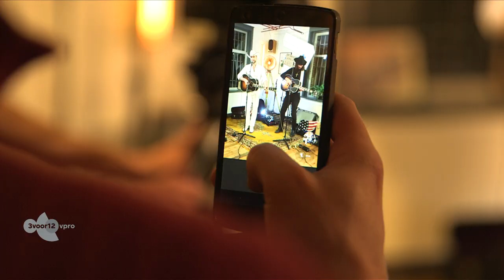The Two Witnesses (feat. Josh T. Pearson) Live @ Le Guess Who? 2015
Josh T Pearson shaved his beard and brought some American charm to 3voor12 as The Two Witnesses.